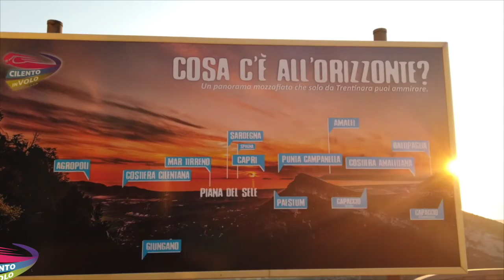138 roberto e stefano 04 09 2020